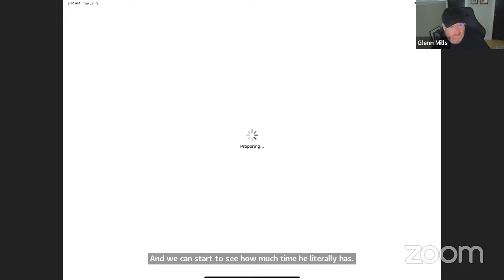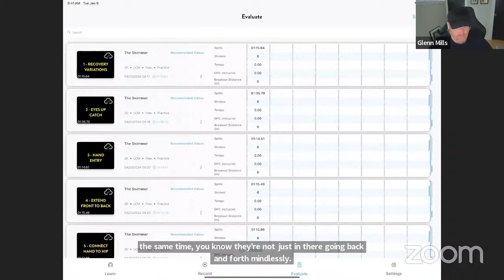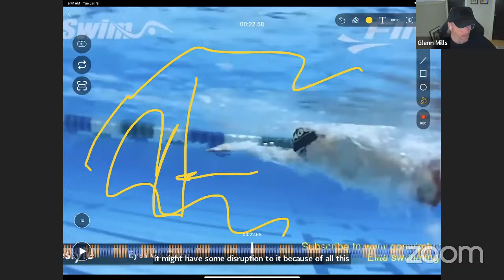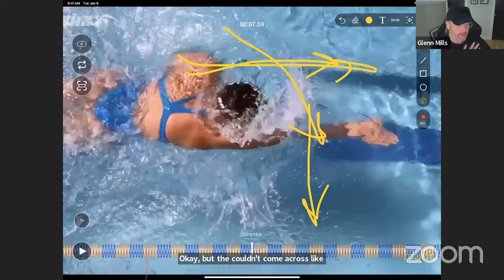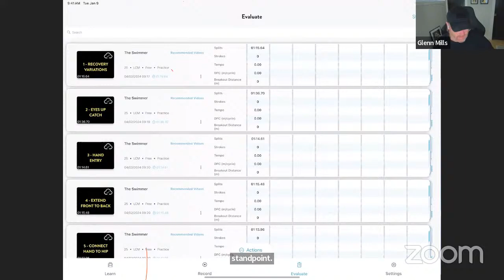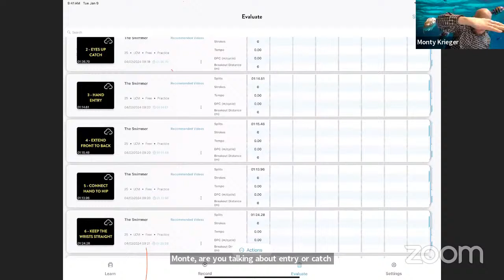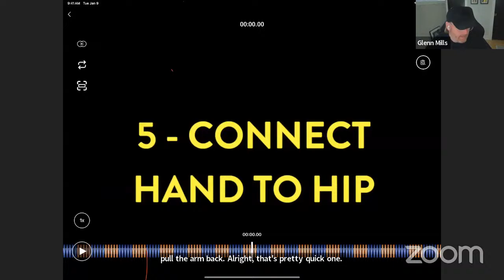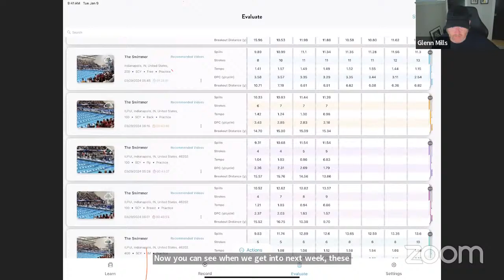GoSwim Zoom - Teaching Freestyle - Part 3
In “Teaching Freestyle – Part 1,” we shared our favorite progression for teaching freestyle from the ground up (fundamentals like air exchange, balance, body alignment, ease and comfort in the water). In Part 2, we covered some of the key concepts that every swimmer should understand and master:  head/neck alignment, where to look, how to breathe, sculling and Early Vertical Forearm (EVF).  This week, in Part 3, we cover more key concepts, those involving the arms.